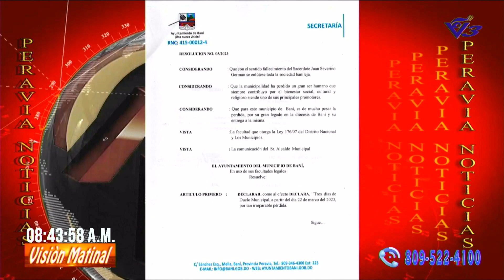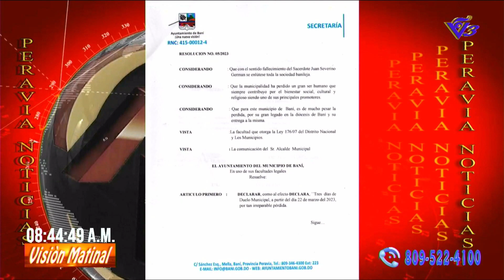Visión Matinal 22 03 2023